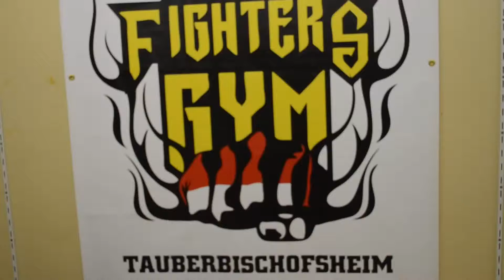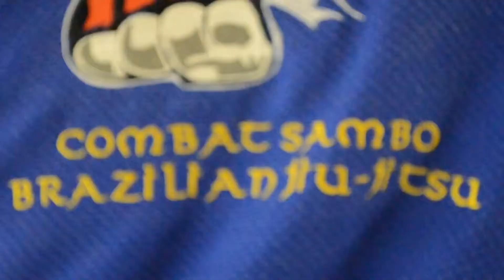FIGHTERS GYM 2012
Impressionen Fighters Gym Grünsfeld 2012